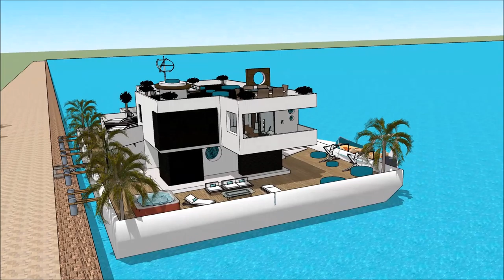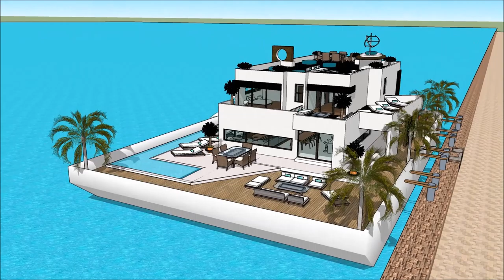Casa flutuante em Dubai casa de luxo portugal venda so mansões de luxo arquitetura e design arquitet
The floating house villa houseboatzania launching an innovative high-end luxury yacht floating house villa mansion home design potentially as a display of exhibition of Casa flutuante em Dubai casa de luxo portugal venda so mansões de luxo arquitetura e design arquitet.

The collection of the Floating house villa houseboatzania concept Casa flutuante em Dubai casa de luxo portugal venda so mansões de luxo arquitetura e design arquitet consists of high luxury and architectural art pieces in minimalism combined with living on the waterfront of the harbour.

The floating house villa mansion yacht design has the basis to sustain living with high standards and contemporary structural Casa flutuante em Dubai casa de luxo portugal venda so mansões de luxo arquitetura e design arquitet with numerous of prospects for excessive living and celebrating the desire of life worldwide: